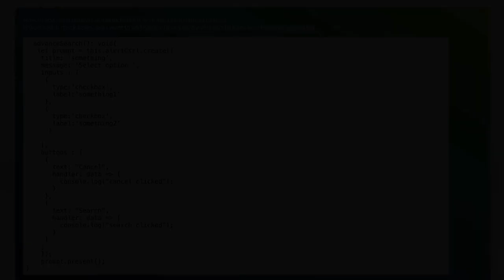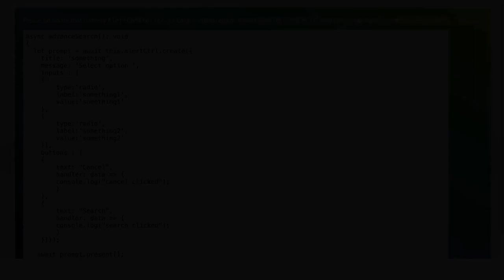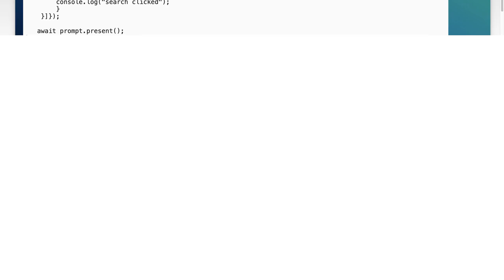How to Add Radio Buttons to Ionic 2 Alert Controller: Step-by-Step Guide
In this video, we’ll explore how to enhance your Ionic 2 applications by adding radio buttons to the Alert Controller. Radio buttons are a great way to allow users to make selections from a set of options, and integrating them into alerts can improve user experience significantly. Join us as we walk through a step-by-step guide to implement this feature seamlessly in your Ionic projects!

Today's Topic: How to Add Radio Buttons to Ionic 2 Alert Controller: Step-by-Step Guide

Related to: ionic2, alertcontroller, radiobuttons, step-by-stepguide, ionictutorial, mobileappdevelopment, userinterface, uicomponents, angular, ionicframework, programmingtutorial, webdevelopment, mobileui, userexperience, codingtutorial, appdesign, softwaredevelopment, ioniccomponents, front-enddevelopment, javascript, typescript, mobileapplication, cross-platformdevelopment